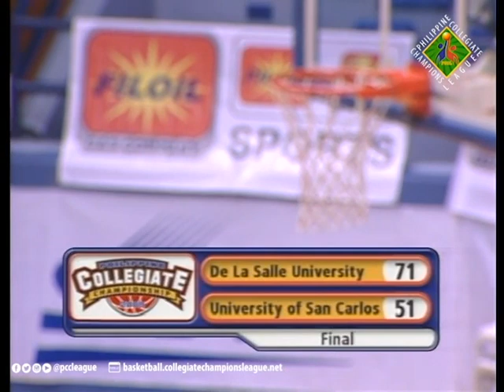2008 PCC Sweet 16 - De La Salle Green Archers vs USC Warriors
Watch the classic games of PCCL National Collegiate Championship over the past years.

2008 PCC Sweet 16 - De La Salle Green Archers vs USC Warriors (November 26, 2008)

Video courtesy of Solar Sports, former PCCL broadcast partner.